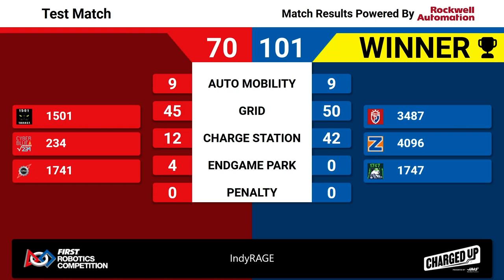2023 Indy Rage - Playoffs 4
Footage of the 2023 Indy Rage is courtesy of FIRST Indiana Robotics.